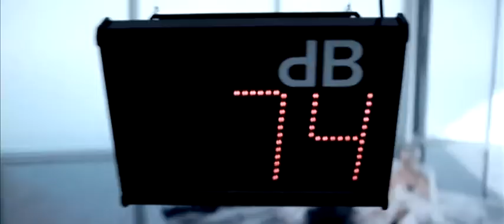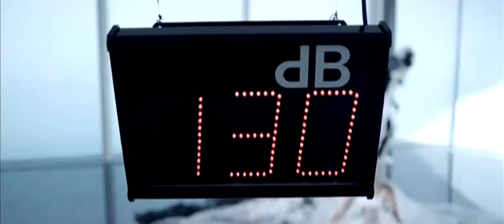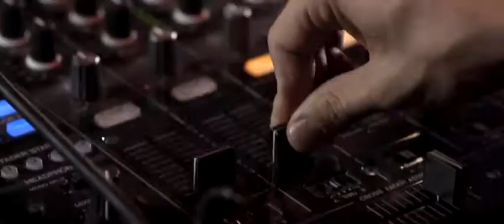Dash Berlin - Waiting (Ft. Emma Hewitt) (2009).mkv